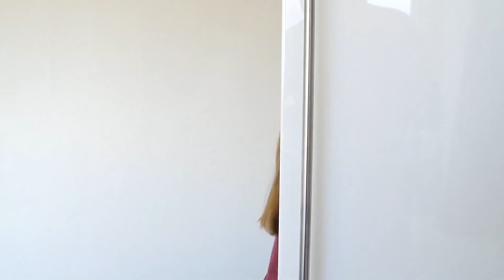Amelia and Avelina compilation Tuesday with a magic remote control and a dance contest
Amelia and Avelina compilation Tuesday with a magical remote control and a dance contest.